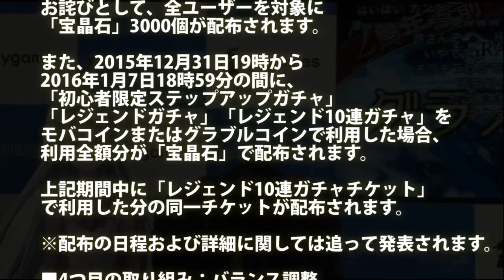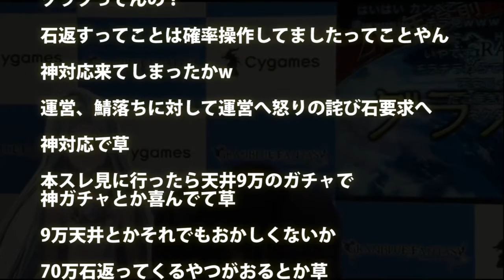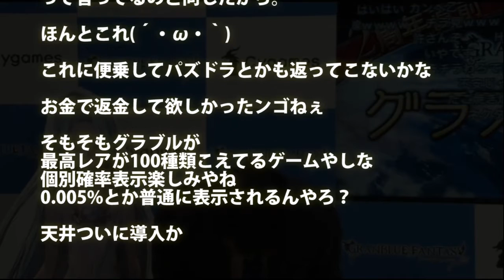炎上中のグラブル、ガチャは9万円が天井に。返金はゲーム内通貨で【反応まとめ】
現在、2015年から2016年の年末年始にかけて本作に登場した「アンチラ」というキャラクターの関連ガチャが問題視されています。このガチャでは、キャラクターを手に入れるために必要なアイテムの排出率が低く、高額な金を使っても入手できなかったユーザーがそのことを問題視。結果、各種報道がそのことを取り上げ、大きな話題となっています。

これを受けCygamesは、ガチャに関連した新たな4つの取り組みを実施すると発表。これにより、ユーザビリティの向上が行われます。なお、アイテム排出率の確率設定に関しては、年末年始に開催されたイベントから現在まで問題なく運用されているとのこと。

◆4つの取り組みについて

■1つ目の取り組み：ガチャの救済措置
ガチャの利用回数が300回（現金に換算すると9万円）を超えた場合、対象装備品から好きな装備品がひとつ獲得できるようになりました。

「レジェンドガチャ」は、これまでと同じく提供割合に掲載されている確率で抽選結果が決定されます。しかし、対象となるガチャイベント開催期間中に利用回数が300回に到達した際、対象装備品の中から好きな装備品をひとつ獲得できる機能が追加されます。

なお、利用回数が300回に到達した際、利用回数はリセットとなり改めてカウントが開始されます。

■2つ目の取り組み：「ムーン」が3種類追加
レジェンドガチャを複数回行って同じ武器を重複して手に入れた場合、武器に加え、獲得した武器のレアリティに応じた「ムーン」が手に入ります。ムーンは各ショップでさまざまなアイテムと交換可能です。

なおこのシステムの導入にあたり、これまで入手した該当武器の重複した数に基づいたムーンの配布が行われます。

■3つ目の取り組み：ゲーム内コインなどの配布
ユーザーに心配・不安を与えてしまったことのお詫びとして、全ユーザーを対象に「宝晶石」3000個が配布されます。

また、2015年12月31日19時から2016年1月7日18時59分の間に、「初心者限定ステップアップガチャ」「レジェンドガチャ」「レジェンド10連ガチャ」をモバコインまたはグラブルコインで利用した場合、利用全額分が「宝晶石」で配布されます。

上記期間中に「レジェンド10連ガチャチケット」で利用した分の同一チケットが配布されます。

※配布の日程および詳細に関しては追って発表されます。

■4つ目の取り組み：バランス調整
「ベアトリクス」などを含む一部キャラクター、ジョブなどのバランスが調整されます。